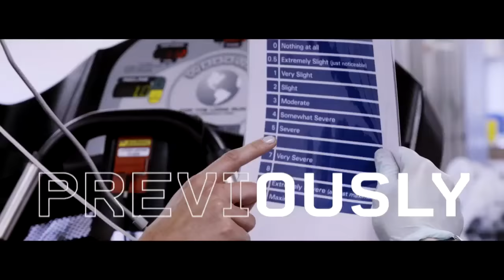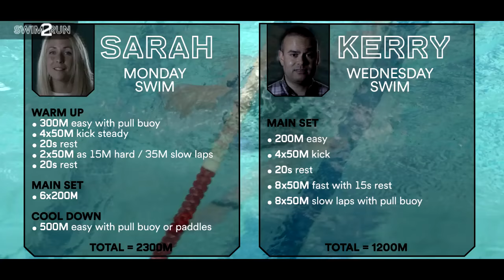Speedo & Eurosport | Swim2Run Mini-Series - Episode 2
We've teamed up with Eurosport to raise awareness of the benefits of incorporating swimming into regular physical training routines.

The ‘Swim2Run’ four-part mini documentary series follows the journey of amateur runners Sarah, and Kerry, as they prepare to run the London Marathon 2017. Three-time British triathlon champion, Annie Emmerson, has created training programmes for the runners and leads the marathon coaching.